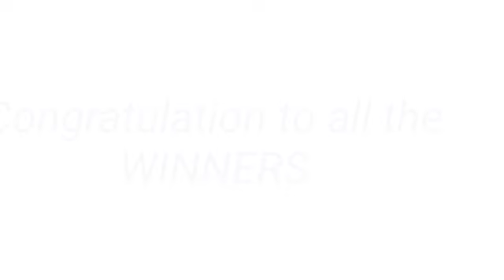STL - NEGROS OCCIDENTAL,SORSOGON August 14, 2022 2ND DRAW RESULT